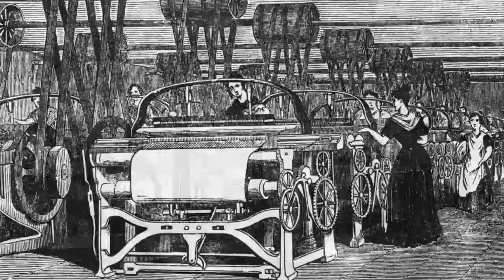Unit 4 Intro: The French Revolution & Industrial Revolution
AP European History Unit 4 highlights of the French Revolution, Napoleonic Empire, Congress of Vienna, and the Industrial Revolution.